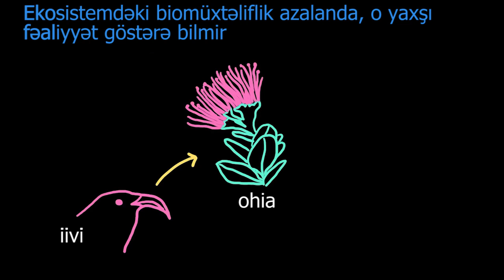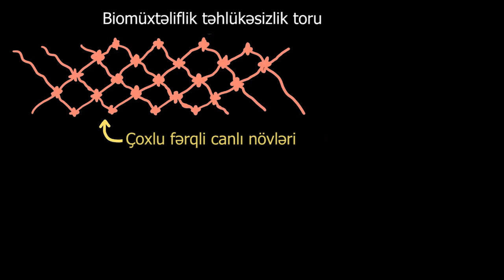Biomüxtəliflik və ekosistem sağlamlığı